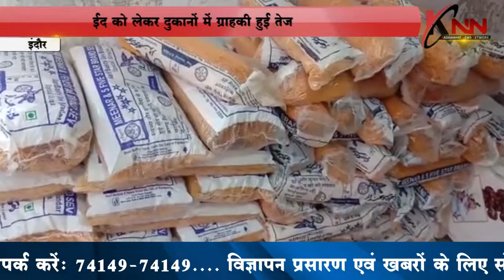ईद को लेकर दुकानों में ग्राहकी हुई तेज KNN News Knn News